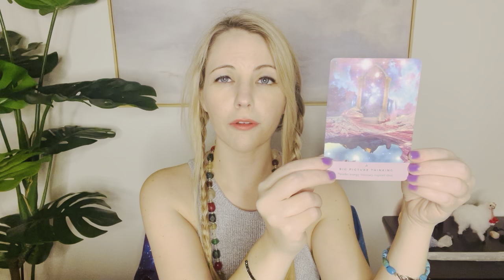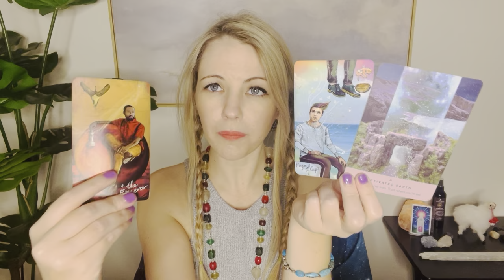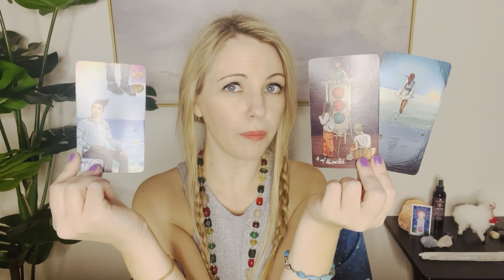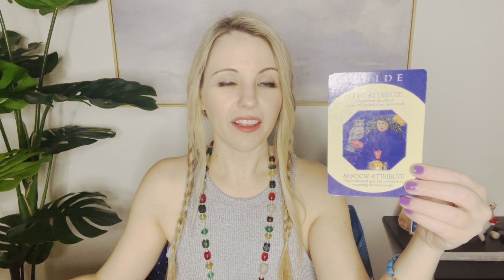*PLEAIDIAN MESSAGE* TWIN FLAME ACTIVATION - SEXUAL HEALING LIGHTCODES, ENERGETIC CONNECTION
Hi, I’m Laura! Divine counterparts are getting ancient, healing codes. You are here to transform the paradigm of relationships and reawaken sacred sexuality for Humanity. Peace!

*Never respond to anyone who offers you a Reading via direct message, text, email or online comments. I will never DM you for a Reading.

Decks Used:
Priestess of the Light (Sandra Anne-Taylor)